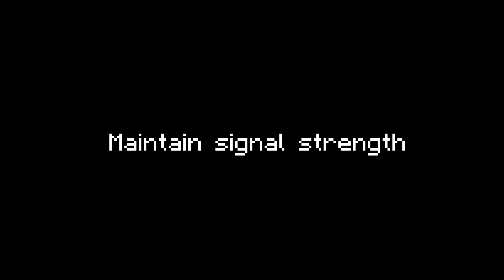What is the Redstone Comparator in minecraft and what do it part 1?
What is the Redstone Comparator in minecraft and what do it?
00:00 maintain signal strength
00:45 compare signal strength
01:45 subtract signal strength